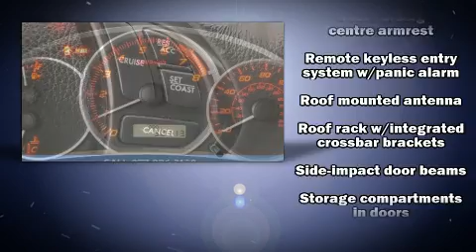2011 Subaru Impreza WRX in Naperville, IL 60540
Step into the 2011 Subaru Impreza. Smooth gearshifts are achieved thanks to the 2.5 liter 4 cylinder engine, and for added security, dynamic Stability Control supplements the drivetrain. Turbocharger technology provides forced air induction, enhancing performance while preserving fuel economy. This model accommodates 5 passengers comfortably, and provides features such as: a tachometer, variably intermittent wipers, an outside temperature display, front bucket seats, power windows, remote keyless entry, and much more. Audio features include a CD player with MP3 capability, steering wheel mounted audio controls, and 6 speakers, providing excellent sound throughout the cabin. Passengers are protected by various safety and security features, including: dual front impact airbags, front side impact airbags, traction control, brake assist, a security system, and 4 wheel disc brakes with ABS. Sophisticated all wheel drive assures superb handling in any weather condition. A Carfax history report provides you peace of mind by detailing information related to past owners and service records. Our team is professional, and we offer a no-pressure environment. We'd be happy to answer any questions that you may have. We are here to help you.